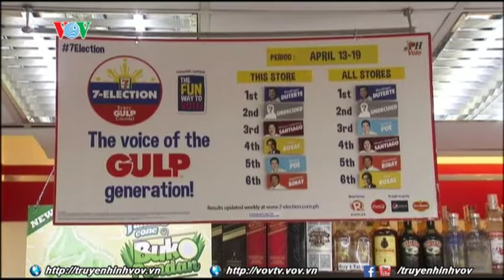Bầu cử bằng soda và bánh sandwich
Sự kiện bầu cử quốc gia đang đến rất gần với người dân Philippin theo nhiều cách đặc biệt. Mới đây, chuỗi cửa hàng 7-Eleven đã tổ chức sự kiện “bầu cử nhái” trước thềm cuộc bầu cử thật, bằng cách để khách hàng lựa chọn những cốc soda in hình ảnh những ứng cử viên Tổng thống trong cuộc bầu cử sắp tới. Với những người chưa thể lựa chọn được ứng cử viên mình thích, thì họ có thể chọn cốc “chưa quyết định”.